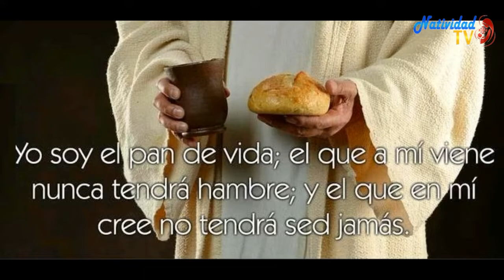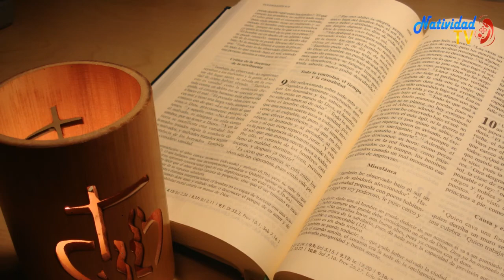EL EVANGELIO DE HOY. MARTES 28/04/20 PBRO. JUAN CARLOS GÓMEZ